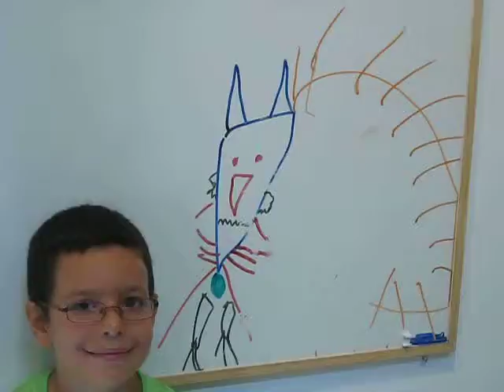Στιγμιότυπα από το Mikropolis Festival 2010